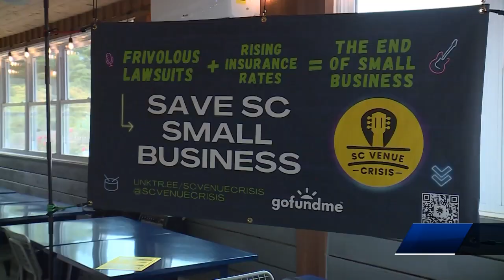Bars, music venues hope for solution to liquor liability as lawmakers return to SC State House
One of the many things on South Carolina lawmakers' plate this new session is to solve the problem of liquor liability.